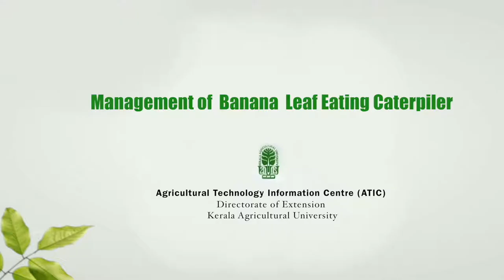Banana Leaf Eating Caterpiller വാഴയിലെ ഇലതീനിപ്പുഴുവിനെ എങ്ങനെ നിയന്ത്രിക്കാം